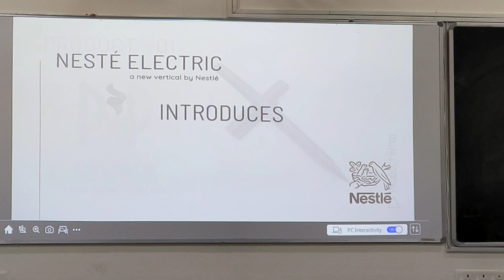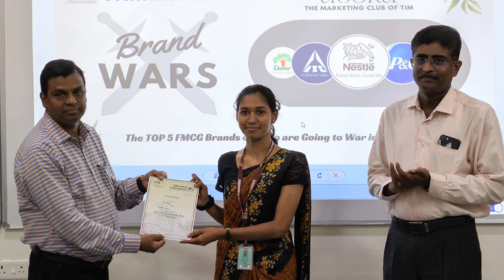AGORA, the Marketing Club of TKM Institute of Management presents you with Brand Wars!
AGORA, the Marketing Club of TKM Institute of Management presents you with Brand Wars! We believe in the practical and empirical side of learning and expose our students to various market situations. This project gives the students a platform to display their branding strategies and ideas.